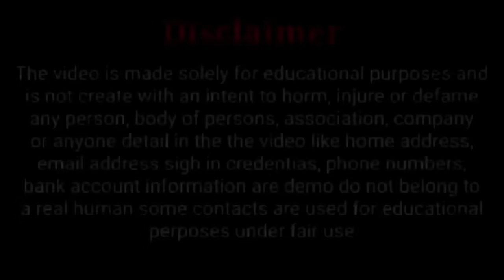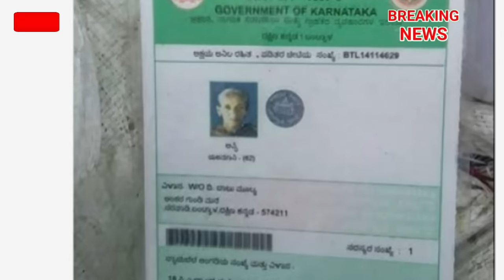ಕೇಂದ್ರ + ರಾಜ್ಯ ಸರ್ಕಾರದಿಂದ ಅನ್ನಭಾಗ್ಯ ಯೋಜನೆಯಲ್ಲಿ ದೊಡ್ಡ ಬದಲಾವಣೆ// anna bhagya yojana latest news today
ರೇಷನ್ ಹಣ
ಜನವರಿ_ಹಕ್ಕಿ _ಹಣ
anna bhagya amount not recieved
anna bhagya news